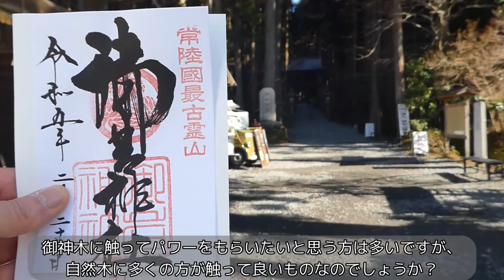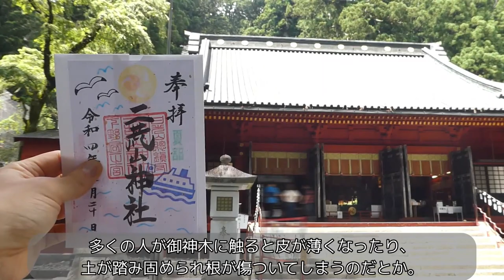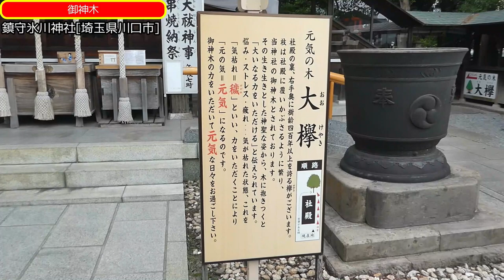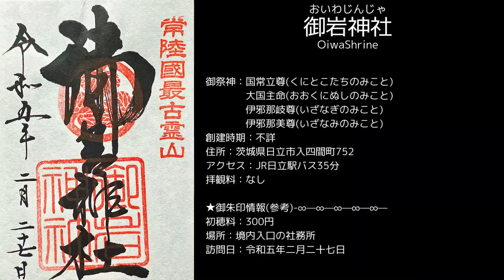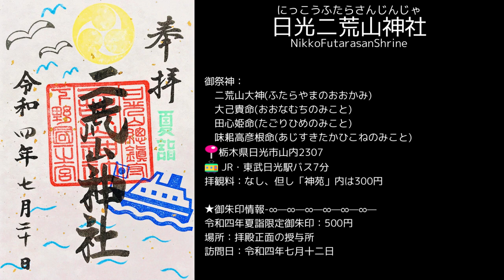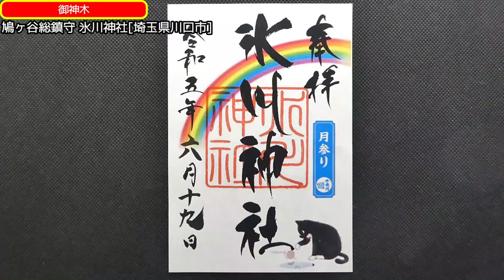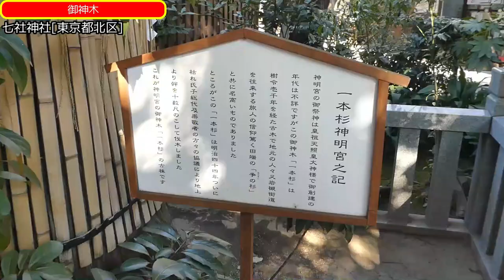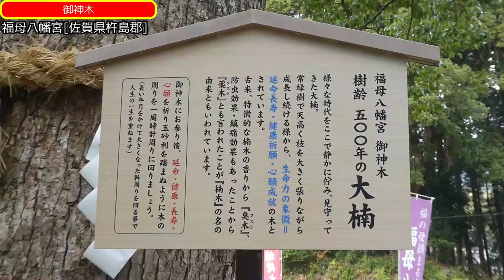【神社仏閣勉強中】御神木は触っても良いの？ ダメなの？[日本の神社仏閣旅]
御朱印巡りをしていると神社で時々御神木に出会えます。
御神木に触るとパワーをもらえるとよく聞きますが、そもそも、気軽に神聖な御神木を触っても良いものなのでしょうか。簡単に調べてみました。
また、直近で出会った素敵な御神木もまとめてみました。お出かけの際の参考になれば幸いです。